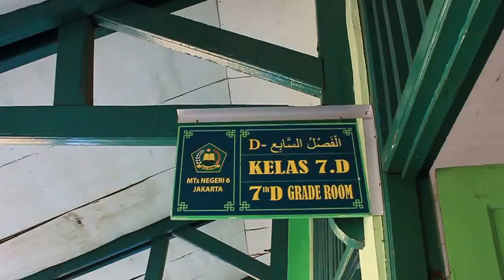Siswa MTsN 6 Jakarta 2016/2017 hari pertama 7D